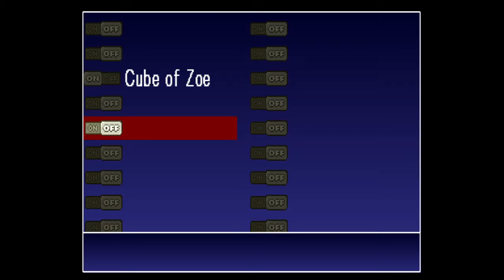Dr_Physics_PHD On Castlevania